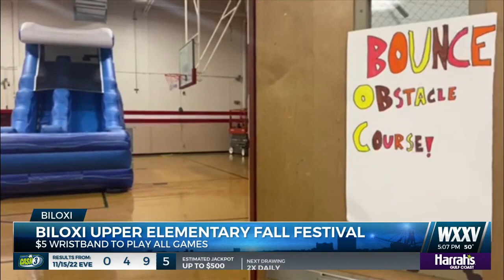Biloxi Upper Elementary Fall Festival